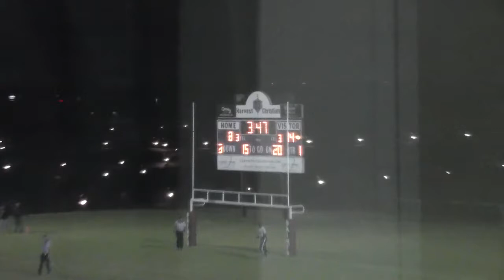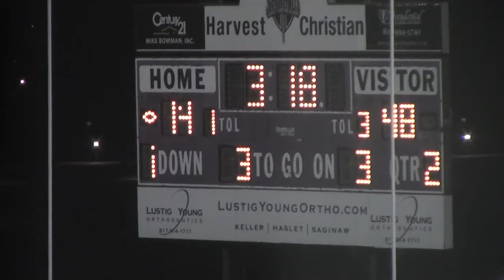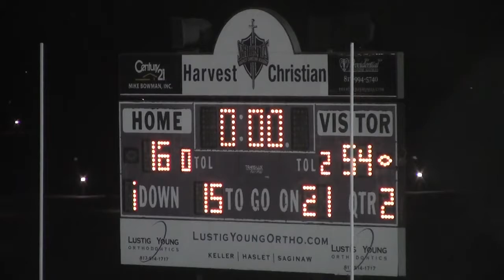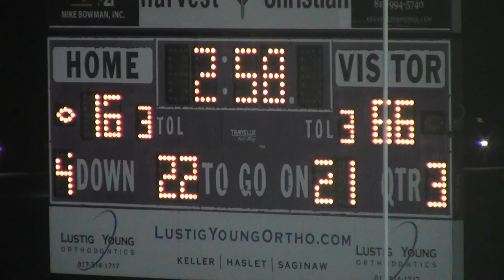Week 5, Westlake Academy 60 Watauga Harvest 16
9/29/17 at Watauga Harvest
Westlake Academy is in white
Texas High School Sixman Football